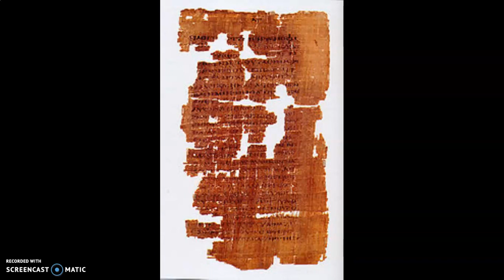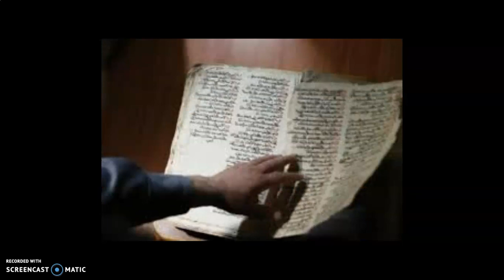اكتشاف رسالة مار سابا - تقديم المهندس / أشرف أسامة